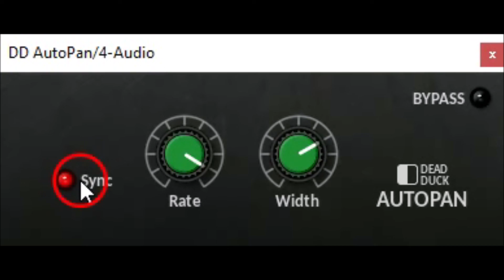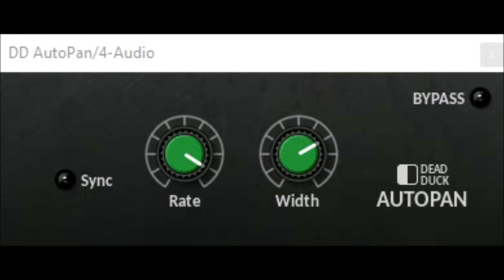DD Auto Pan by dead duck software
The Dead Duck plugins provide all you need to get started making music on your Windows PC.